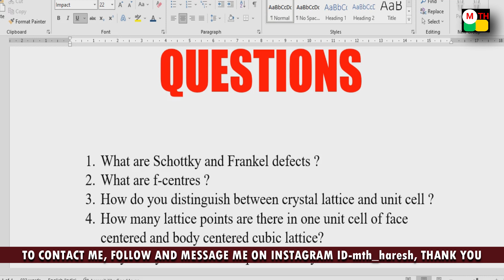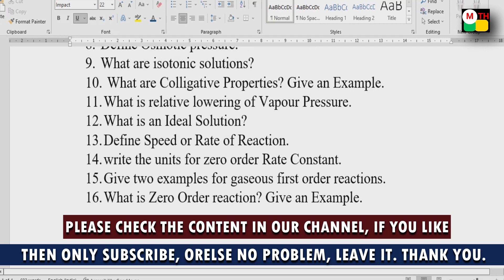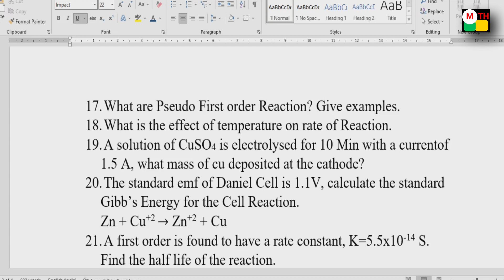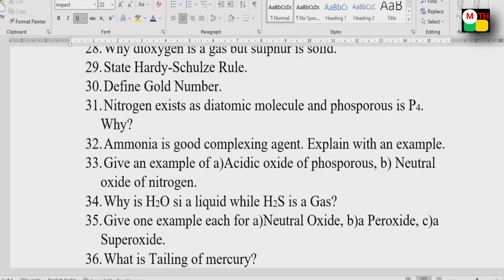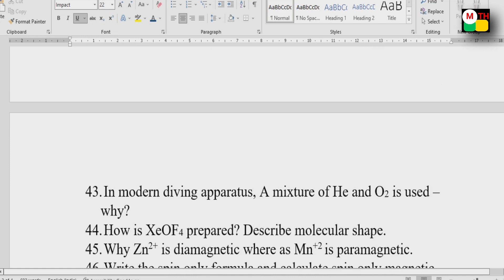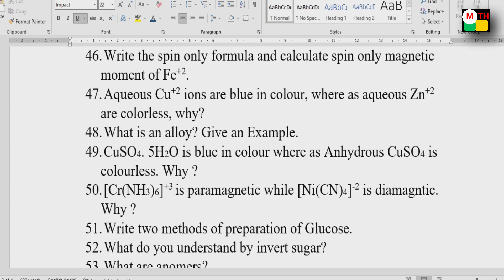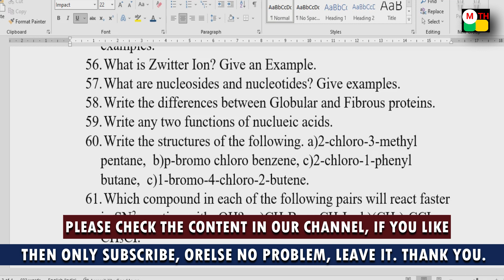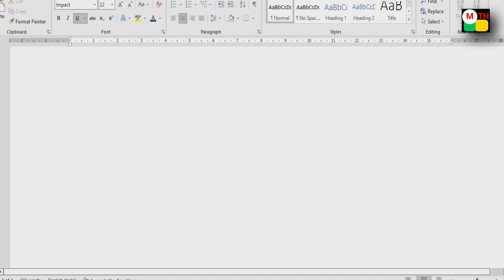intermediate Intermediate Chemistry Important Questions for Public 2 Marks 2022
K. Haresh,
Maths Trainer.

Intermediate Chemistry, Chemistry 2 Marks Questions, Inter Chemistry